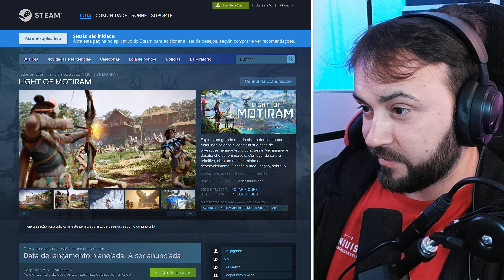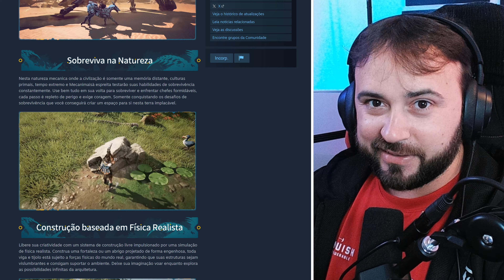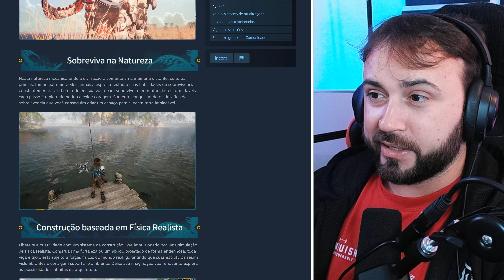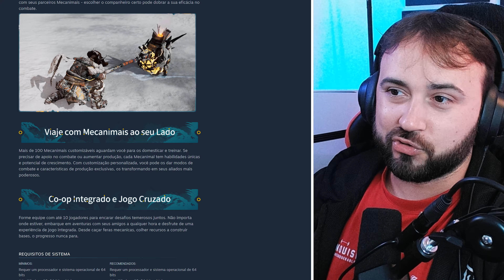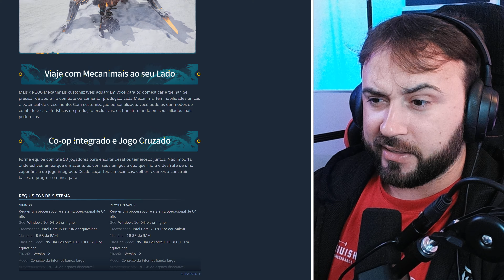NOVO HORIZON 3 CHEGANDO? Jogo LIGHT OF MOTIRAM é a CÓPIA DESCARADA de HORIZON!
Nesse vídeo, vamos falar sobre Light of Motiram, o jogo que está chamando atenção por ser uma possível "cópia descarada" de Horizon! Confira todos os detalhes e curiosidades!